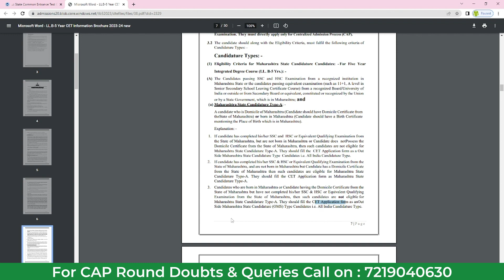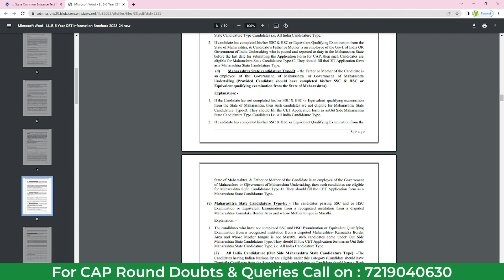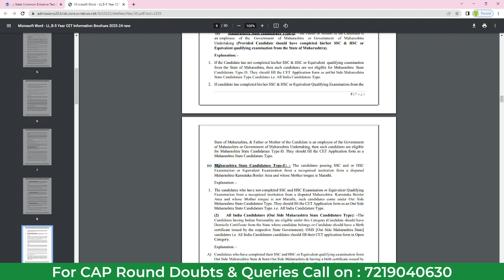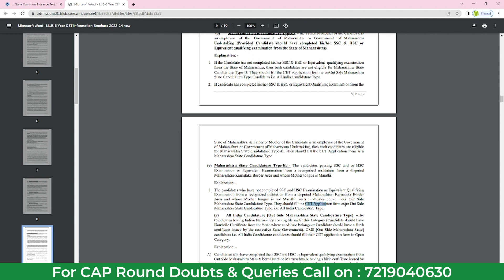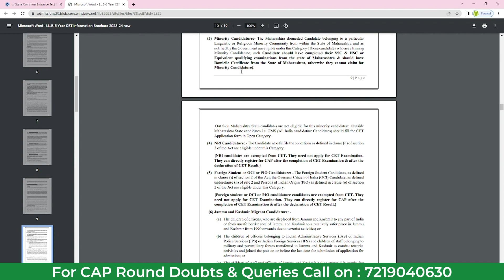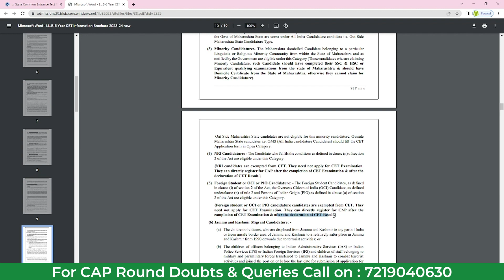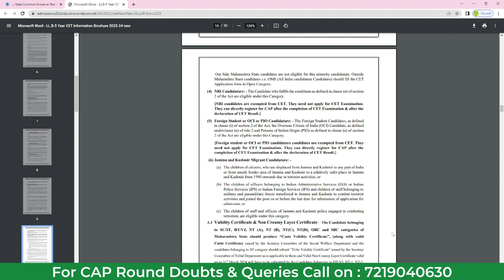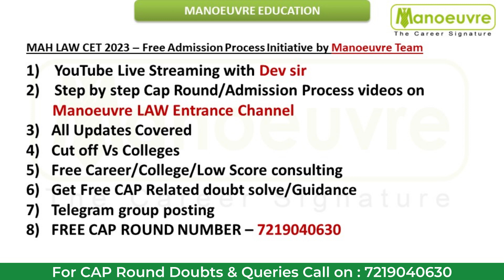MH LAWCET (5 Years) 2023 - What Is Candidature Type ? | Type A, B, C, D, E, OMS | Choose Your Type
Kickstart your Preparation  -  Crash Course Batch Launched

Call/WhatsApp on
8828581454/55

CLASSROOM COACHING :-
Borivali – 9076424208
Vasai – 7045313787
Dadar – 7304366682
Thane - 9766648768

Follow the link for MH LAW CET 5 YRS  Live class Program

Follow the link for MH LAW CET 5 YRS   Full Course : -

Follow the link MH LAW CET 5 YRS   for Sectional Program : -

Follow the link MH LAW CET 5 YRS   for Books : -

Follow the link MH LAW CET 5 YRS  for Mock Test : -

LAW CHANNEL

MUST WATCH

MH LAWCET (5 Years) 2023 - Law Colleges In Nagpur | Seats | Fee | Location | MS Cut Off |OMS Cut Off

MH LAWCET (5 Years) 2023 - List of 120plus Colleges in Maharashtra I Cut off I Seats I Location

MH LAWCET (5 Years) 2023 - What Is Candidature Type ? | Type A, B, C, D, E, OMS | Choose Your Candidature Type

MH LAWCET 5 YEARS 2023 CUT OFF
MH LAWCET 5 YEARS TOP COLLEGE
MH LAWCET 5 YEARS CAP ROUND
MH LAWCET 5 YEARS 2023 RESULT
mh law colleges in mumbai
mh law colleges in thane
mh law colleges in palghar
mh lawcet 5 years 2023 college wise cut off
mh lawcet 5 years 2023 candidature type